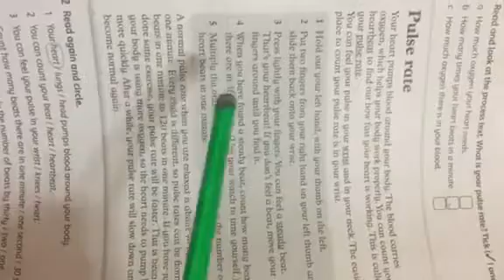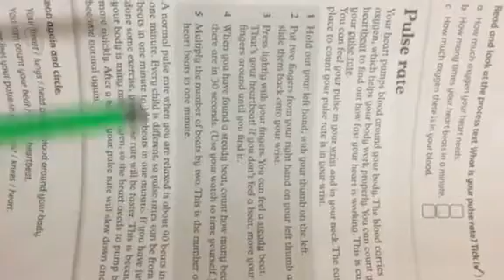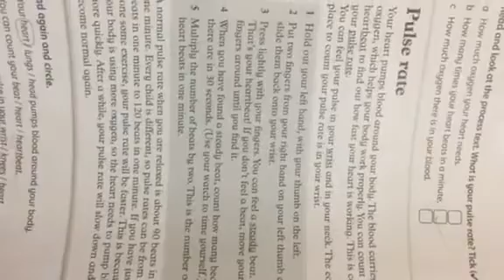3 شرح درس القراءة ب5th- workbook عنوانه pulse rate